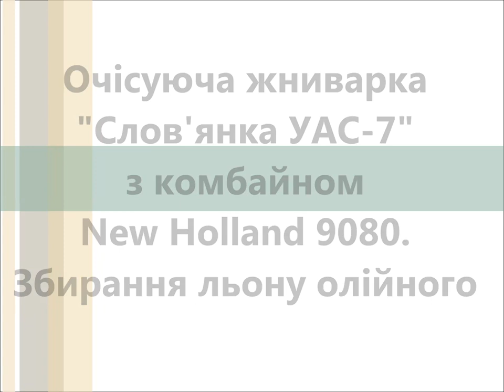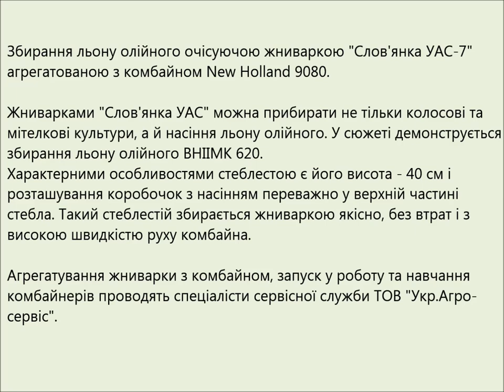Очісуюча жниварка "Слов'янка УАС-7" з комбайном New Holland 9080. Збирання льону олійного (2015)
Збирання льону олійного очісуючою жниваркою "Слов'янка УАС-7" агрегатованою з комбайном New Holland 9080.
Жниварками "Слов'янка УАС" можна прибирати не тільки колосові та мітелкові культури, а й насіння льону олійного. У сюжеті демонструється збирання льону олійного ВНІІМК 620.
Характерними особливостями стеблестою є його висота - 40 см і розташування коробочок з насінням переважно у верхній частині стебла. Такий стеблестій збирається жниваркою якісно, без втрат і з високою швидкістю руху комбайна.
Агрегатування жниварки з комбайном, запуск у роботу та навчання комбайнерів
проводять спеціалісти сервісної служби ТОВ "Укр.Агро-сервіс".

Уборка льна очесывающей жаткой "Славянка" УАС-7 с комбайном New Holland 9080 в Ставропольском крае
Очесывающими жатками "Славянка" можно убирать не только колосовые и метелочные культуры, но и семена льна масличного. В сюжете демонстрируется уборка льна масличного ВНИИМК 620.
Характерными особенностями стеблестоя является высота стеблестоя 40 см и расположение коробочек с семенами преимущественно в верхней части стеблестоя. Такой стеблестой убирается жаткой качественно, без потерь и с высокой скоростью движения комбайна.